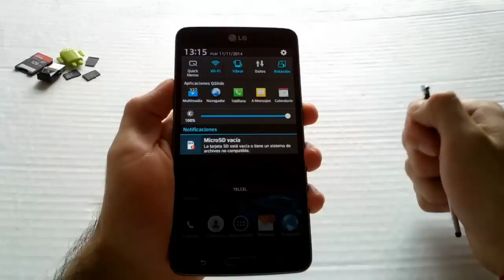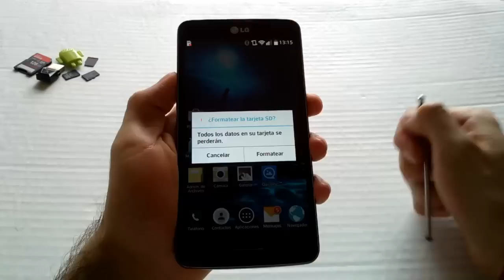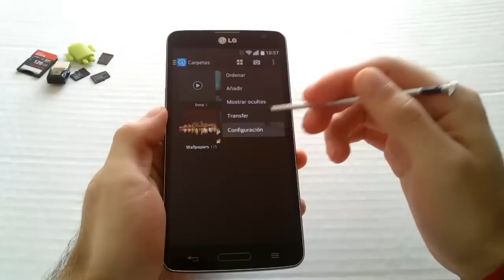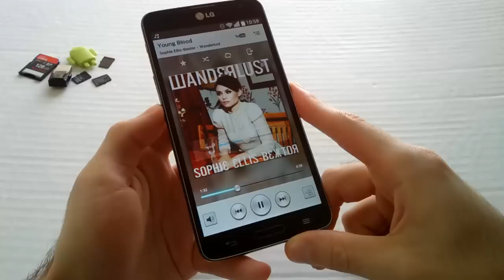LG G Pro Lite Test MicroSD 128GB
Click en "Mostrar Mas" Para Ver Toda La Informacion